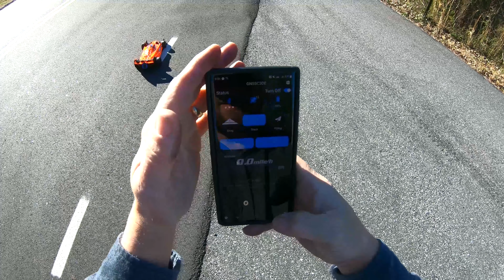Arrma Limitless V2 Azure 8s, Grp fail..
Arrma Limitless V2 Azure 8s, Grp fail.. Should have been a better run, but back on foams now for the next pass so we will see.

Ripple killer cap packs, RippleKillerrc.com  ,Arrma Limitless V2